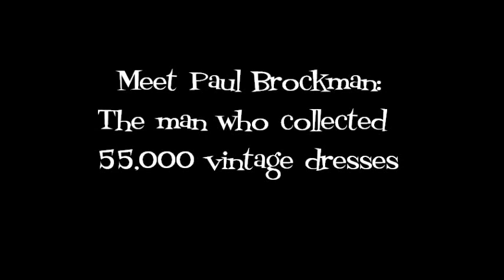Paul Brockmann's 55,000 Vintage Dresses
An interview with Paul Brockmann and a tour of his 55,000 vintage dresses. The video quality is not the best, sorry for the shaking in places. Thank you to the Brockmann family and to Leslie for assisting in filming.